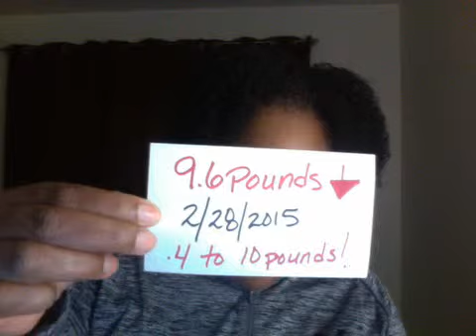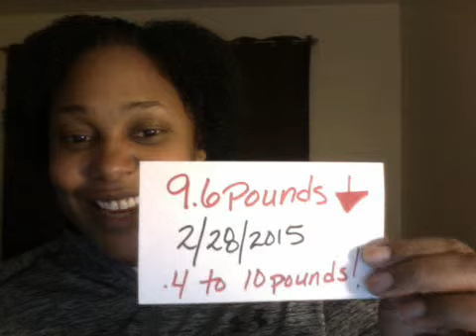9.6 pounds gone in 12 days weight loss journey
9.6 pounds gone in 12 days by following a meal plan of eating 5 times a day.